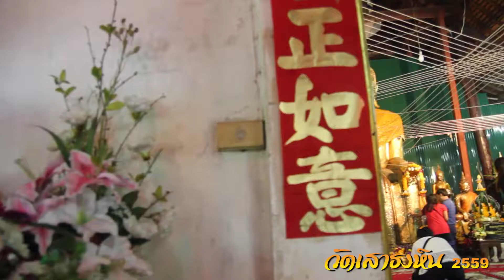วัดเสาธงหิน 2559